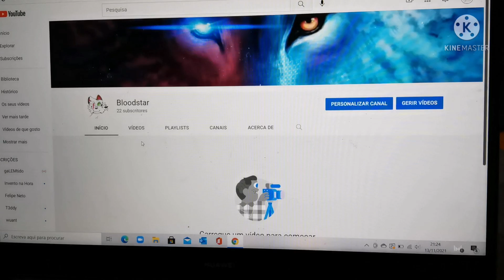sAuDaDeS dO mEu AnTiGo CaNaL ;-;